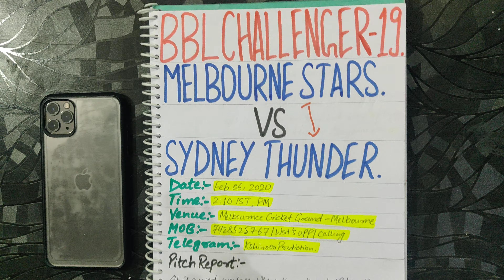BBL CHALLENGER MATCH 2019(MELBOURNE STARS VS SYDNEY THUNDER DREAM11|STA VS THU WHO WILL WIN|BBL 19)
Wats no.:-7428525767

For Free Updates join Telegram =

For Report Join Telegram:-

For Tips|Winner|Sessions|Teams

Telegram Link For Updated Dream11 Team:-

BigBashLeague 2019 Advance Match Prediction Video Link:-

1. Hobart Hurricanes Squad for BBL 2019/20:
Australian Players: Batter George Bailey, all-rounder James Faulkner, batter Caleb Jewel, batter Ben McDermott, pacer Riley Meredith, all-rounder Tom Rogers, all-rounder D’Arcy Short, bowler Aaron Summers, wicket-keeper batsman Matthew Wade, medium-pacer Scott Boland.
Overseas players: 18-year old spinner Qais Ahmad (AFG), batsman David Miller (SA) (David Miller comes as a replacement for England’s Jofra Archer who will not be available due England team’s international commitments)
Spots remaining: Six
2. Melbourne Renegades Squad for BBL 2019/20:
Australian Players: leg-spinner Cameron Boyce, all-rounder Dan Christian, batsman Tom Cooper, 19-year old medium pacer Zak Evans, batsman Aaron Finch, 17-year old all-rounder Jake Fraser-McGurk, wicket-keeper batsman Sam Harper, batsman Marcus Harris, batsman Mackenzie Harvey, slow left-arm orthodox bowler Jon Holland, left-handed batsman Shaun Marsh, pacer Joe Mennie, pacer Kane Richardson, bowling all-rounder Will Sutherland, batsman Beau Webster, all-rounder Jack Wildermuth.
Overseas players: English left-arm pacer Harry Gurney (ENG), all-rounder Mohammad Nabi (AFG)
Spots remaining: Zero
3. Sydney Sixers Squad for BBL 2019/20:
Australian Players: All-rounder Sean Abbott, batsman Justin Avendano, all-rounder Ben Dwarshuis, batsman Jack Edwards, bowler Mickey Edwards, all-rounder Daniel Fallins, all-rounder Moises Henriques, batter Daniel Hughes, wicket-keeper batsman Peter Nevill, bowler Stephen O’Keefe, batsman Josh Philippe, bowler Lloyd Pope, batsman Jordan Silk, bowler Henry Thornton, medium-pacer Jackson Bird, off-spinner Nathan Lyon, batsman Steve Smith
Overseas Players: Bowler Tom Curran (ENG) and English batsman James Vince (ENG)
Spots remaining: Zero
4. Melbourne Stars Squad for BBL 2019/20:
Australian Players: All-rounder Hilton Cartwright, bowler Jackson Coleman, all-rounder Nathan Coulter-Nile, wicket-keeper batsman Ben Dunk, wicket-keeper batsman Peter Handscomb, bowling all-rounder Clint Hinchliffe, batsman Nic Maddinson, all-rounder Glenn Maxwell, all-rounder Jonathan Merlo, bowler Lance Morris, all-rounder Marcus Stoinis, bowler Daniel Worrall, leg-spinner Adam Zampa
Overseas Players: Pacer Pat Brown (ENG), lethal fast bowler Dale Steyn (SA)
Spots remaining: Four
5. Brisbane Heat Squad for BBL 2019/20:
Australian Players: batsman Max Bryant, batsman Joe Burns, bowler Ben Cutting, left-handed batsman Sam Heazlett, batsman Marnus Labuschagne, bowler Josh Lalor, batsman Chris Lynn, bowler James Pattinson, wicket-keeper batsman James Peirson, bowler Jack Prestwidge, batsman Matt Renshaw, bowler Mark Steketee, leg-spinner Mitch Swepson, pacer Ben Laughlin
Overseas Players: spinner Mujeeb Ur Rahman (Afg), spinner Zahir Khan (Afg), Star batsman Ab de Villiers (SA), wicket-keeper batsman Tom Banton (ENG)
Spots remaining: Zero